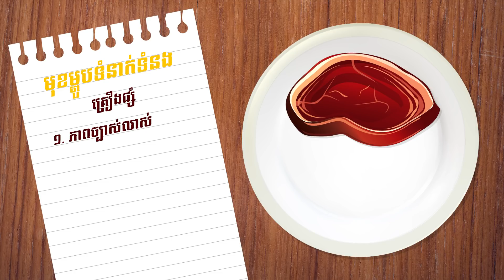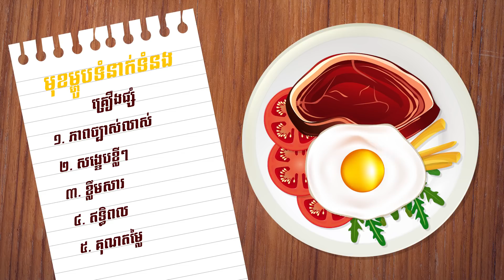តើយ៉ារ៉ូ និងស្កាលែតប្រើប្រាស់ជំនាញទំនាក់ទំនងបានល្អប៉ុណ្ណា? | 909 SHOW EP 04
កម្មវិធីអប់រំ និងកម្សាន្តថ្មីរបស់ក្លាហាន៩ ជាកម្មវិធីដែលចែករំលែកភាពក្លាហាន ការជម្រុញទឹកចិត្ត និងគន្លឹះសំខាន់ៗ ដើម្បីឈានទៅរកភាពជោគជ័យក្នុងជីវិត!